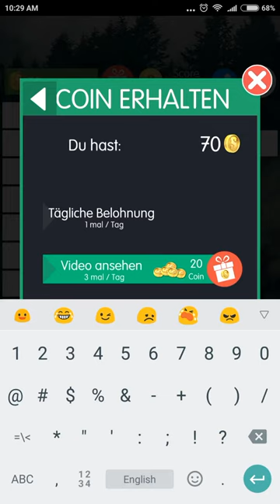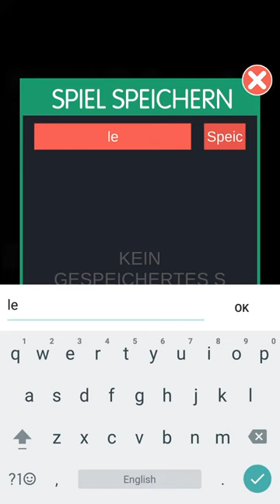Kreuzworträtsel Deutsch Gratis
Super Kreuzworträtsel Deutsch Kostenlos Offline. Es gibt auch Rätsel Lösungen.

Suchst Du nach einem Kreuzworträtsel app in Deutsch?
Suchst Du nach einem kostenlosen Kreuzworträtsel?
Suchst Du nach einem Kreuzworträtsel, das jeden Tag aktualisiert wird?
Suchst Du nach einem Kreuzworträtsel, das Du offline spielen kann?

So hast Du schon gefunden! Bei diesem Kreuzworträtsel Deutsch Kostenlos hast Du alle!

Eigenschaften:
-        Dieses Kreuzworträtsel App ist in Deutsch
-        Dieses Rätselspiel ist 100% kostenlos und jeden Tag aktualisiert
-        Du kannst mein Rätsel Deutsch online sowie offline spielen
-        Das Kreuzworträtsellexikon ist sehr groß
-        Es gibt 2 Spielearten: Freestyle und Level. In der einigen ersten Stufen ist dieses Kreuzworträtsel Deutsch leicht. Jedoch wenn Du die höheren Stufen erreichen, ist es eine echte Herausforderung
-        Dieses Tolle Kreuzworträtsel gibt es auch Hilfe und gratis Lösungen, wenn Du nicht antworten kannst
-        Du kannst dein Rätsel speichern und laden
-        viele große Themen zur Auswahl

Probiere dieses tolle , Kreuzworträtsel Deutsch Kostenlos Offline“ App! Du wirst unbedingt mein Rätsel lieben!

Außer diesem "Crossword Deutsch“ Spiele kannst Du auch Schwedenrätsel finden.